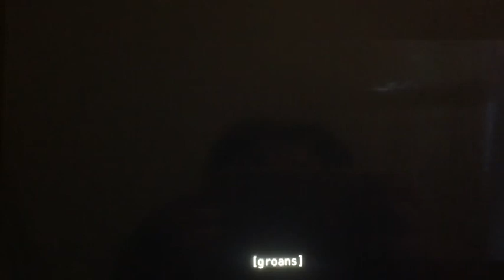Hello hello by toothless and light fury.